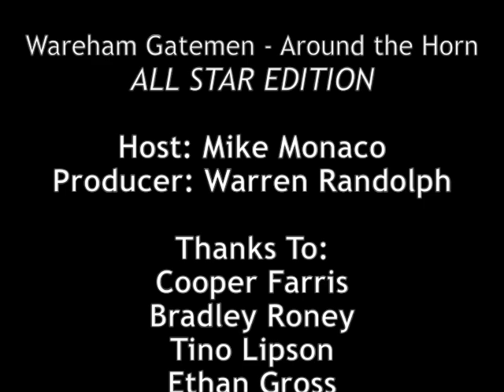Wareham Gatemen - Around the Horn: All Star 2013 Edition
Around the Horn travels to Yarmouth for this year's All Star Game to catch up with Bradley Roney, Cole Sturgeon, Ethan Gross, and Tino Lipson!